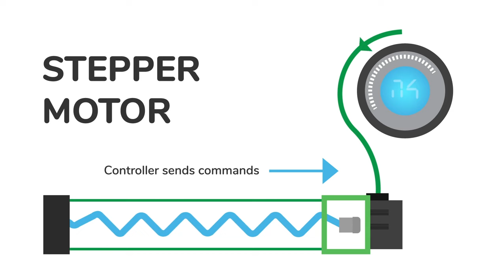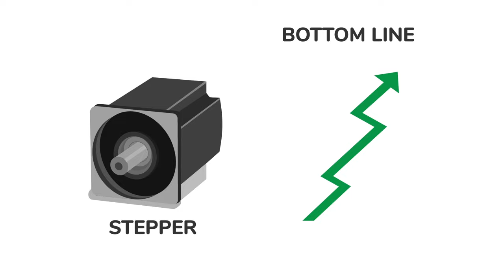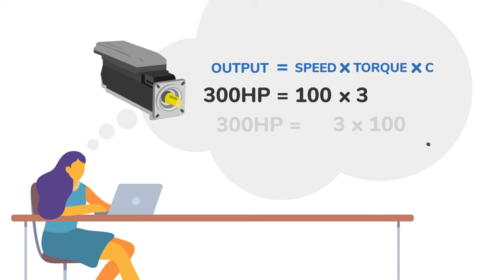Servo vs Stepper Motors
Key considerations to help you make an informed choice between servo and stepper motors.